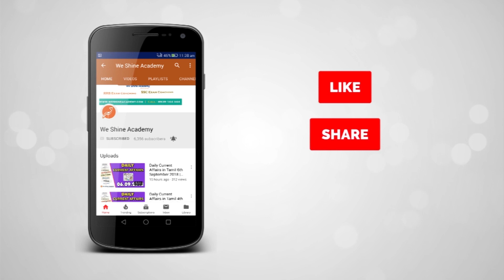நிறைவேறியது மருத்துவ ஆலோசனை மசோதா | Knowledge Broadcast | We Shine Academy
We Shine Academy Watch நிறைவேறியது மருத்துவ ஆலோசனை மசோதா Knowledge Broadcast, from the Experts of Best TNPSC Coaching Centre in Chennai.

notification/

Category